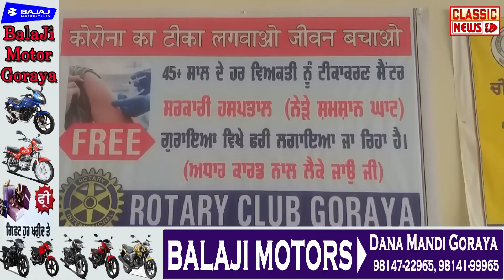ਮਿੰਨੀ ਪੀ.ਐਚ.ਸੀ ਗੁਰਾਇਆ ਵਿਖੇ ਲਗਾਏ ਗਏ ਕਰੋਨਾ ਵੈਕਸੀਨ ਦੇ ਟੀਕੇ#